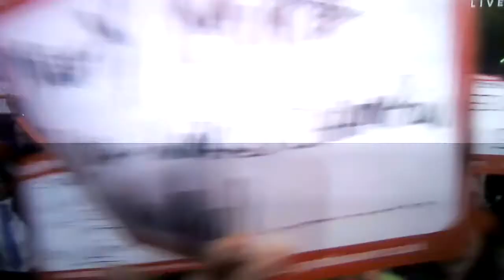Van gerwen winning the world championship 2014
Van gerwen winning the world championship 2014 yessssssssssssssssssssssssssssssssssssssssssssssssssssssssssss come onnn Michael van gerwen